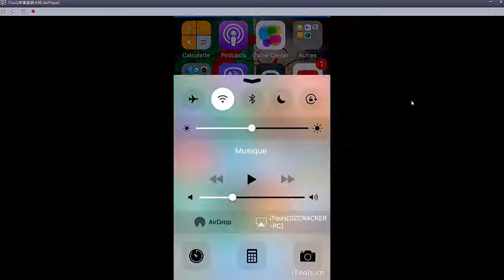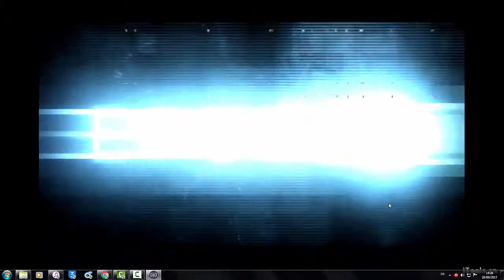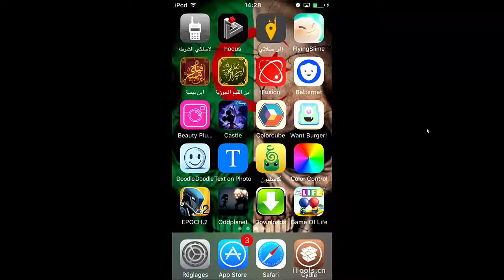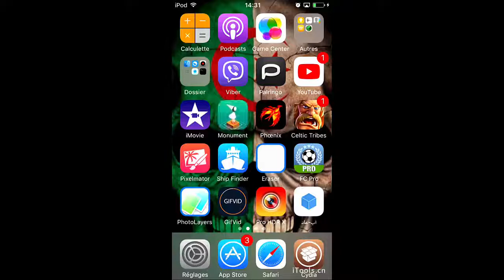Mirror iPhone iPad iPod To PC No Jailbreak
link for airplay